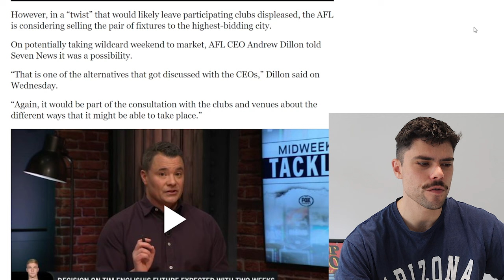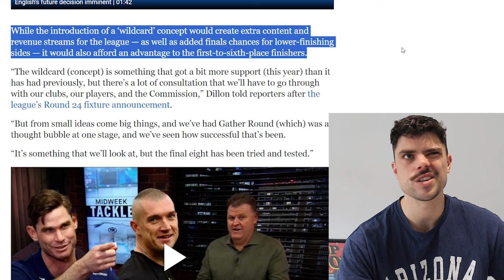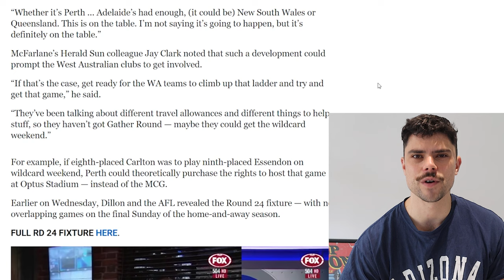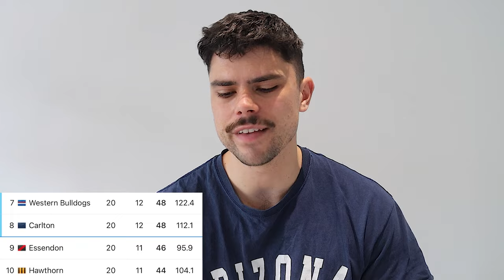AFL Wildcard Weekend coming in 2025?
Jesse discusses the prospect of an AFL Wildcard weekend as early as 2025.